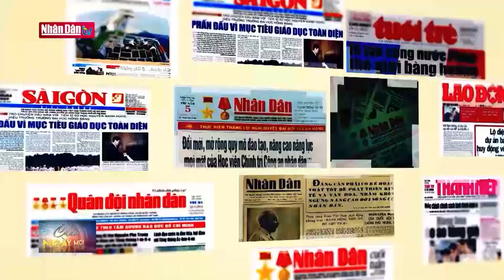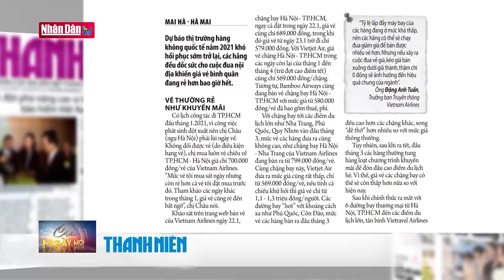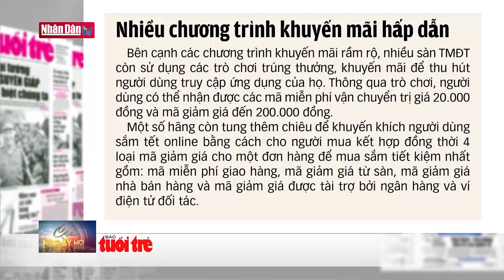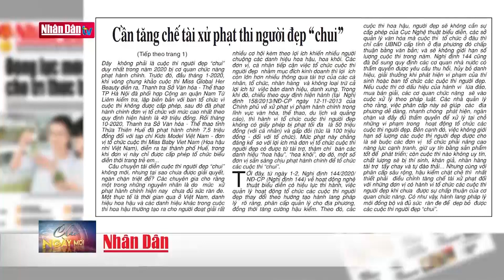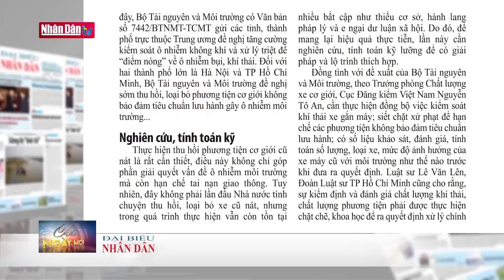Điểm báo ngày 24-1-2021